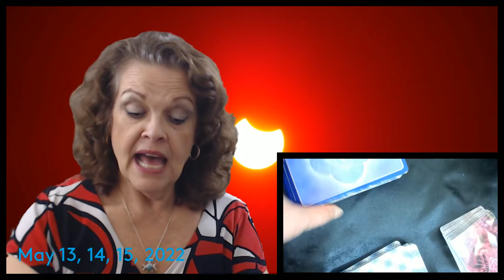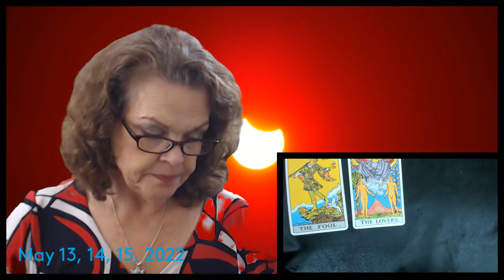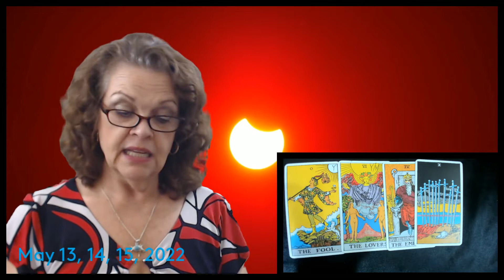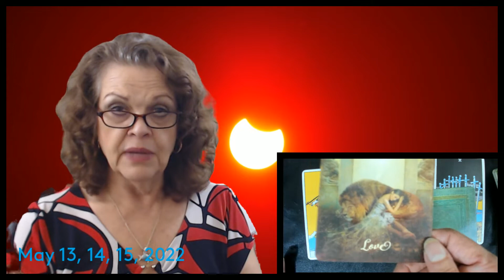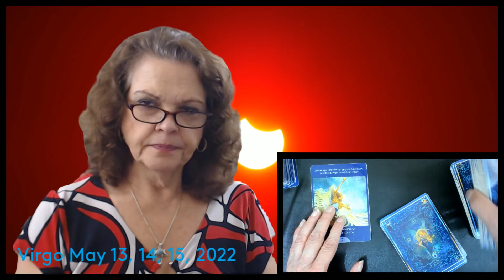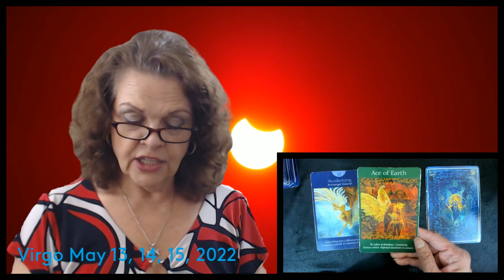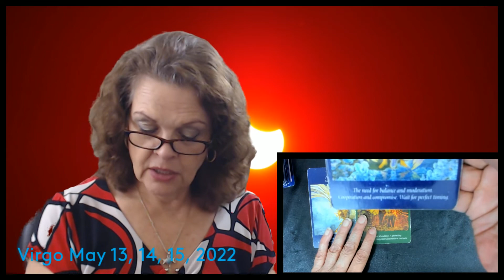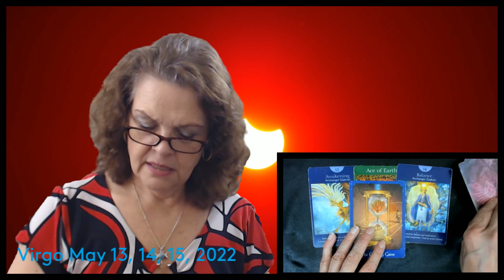Virgo May 13, 14, 15, 2022 It Is Well!